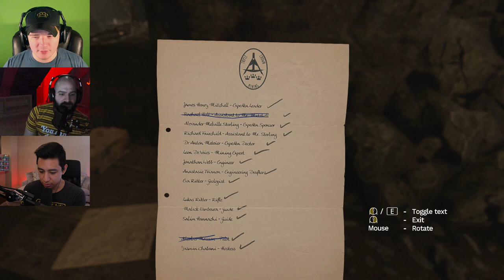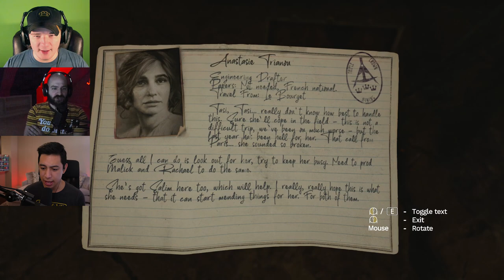Amnesia: Rebirth - The Search for the Belly Button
Get $5 off and zero delivery fees on their first order of $15 or more when you download the DoorDash app and enter code AHLivestream.
More spooky time, as we're crackling our way through the desert and beyond in this Amnesia: Rebirth gameplay.